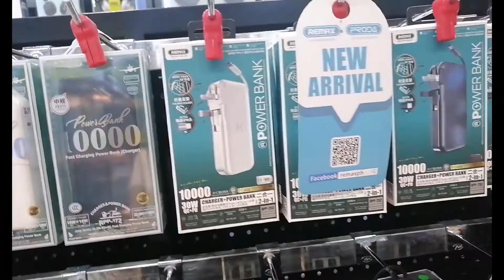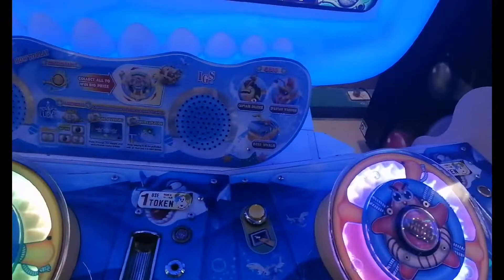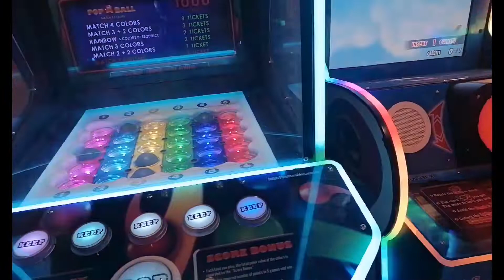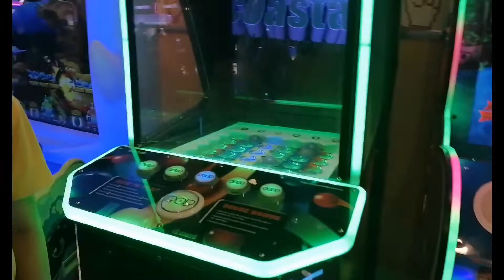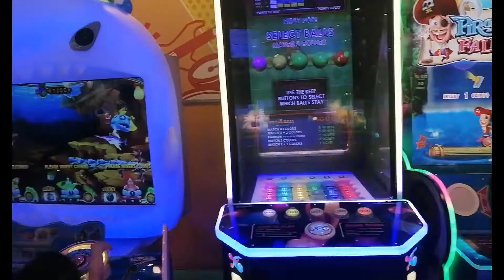Ayaw na umowe sa bahay si Uno, gusto nya sa SM...